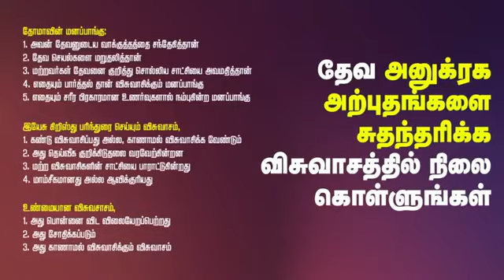Pastor Jacob Koshy Live Message NewLife Ministries Avadi 1